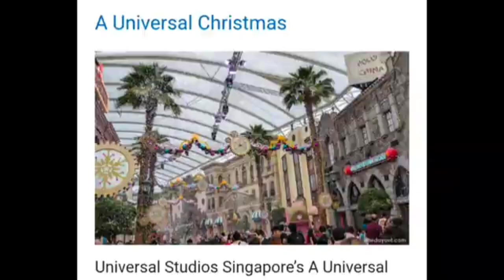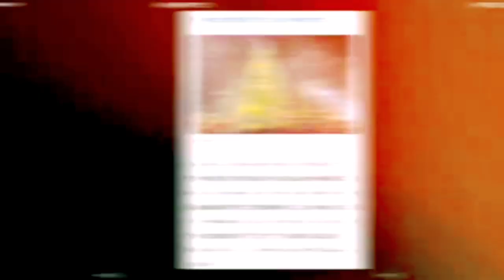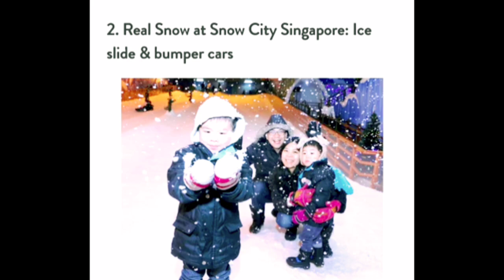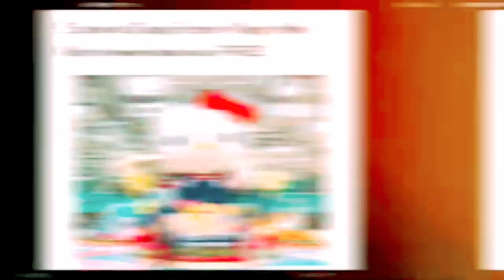Singapore Christmas 🤩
Singapore Christmas Celebration!

Singapore transforms into a#winter wonderland during#Christmas, offering a unique blend of traditional and modern festivities. Here are some highlights:

*Main Events*

1. *Christmas#Wonderland at#Gardens by the Bay*: A magical event featuring light installations, ice skating, and festive markets.
2. *Orchard Road Light-Up*: A spectacular display of lights and decorations along#Orchard Road, Singapore's famous shopping street.
3. *Christmas in the City*: A festive celebration at the Marina Bay area, featuring light shows, performances, and a# Christmas market.

*Attractions*

1. *Universal#Studios Singapore's Christmas Celebration*: Enjoy festive-themed rides, shows, and characters.
2. *S.E.A. Aquarium's Merry Fishmas*: A underwater#Christmas celebration featuring decorated tanks and festive activities.
3. *Gardens by the Bay's#Christmas Floral Display*: A stunning floral display featuring#festive flowers and plants.

1. *Orchard Road Shopping#Enjoy festive shopping and promotions along Orchard Road.
2. *Christmas Markets*: Visit festive markets at Gardens by the Bay, Marina Bay, and other locations for unique gifts and treats.
3. *Festive Dining*: Savor special#Christmas menus and promotions at Singapore's top restaurants and cafes.

- Christmas#Wonderland at#Gardens by the Bay: Late November to early January
- Orchard#Road Light-Up: Late#November to early January
- Christmas in the City#Early December to late December

*Tips and Essentials*

1. *Plan Ahead*: Check dates, times, and ticket prices for each event.
2. *Book Tickets Early*: Avoid sold-out situations by booking tickets in advance.
3. *Dress Comfortably*: Wear comfortable shoes and clothing for a fun-filled day.
4. *Stay Hydrated*: Bring water